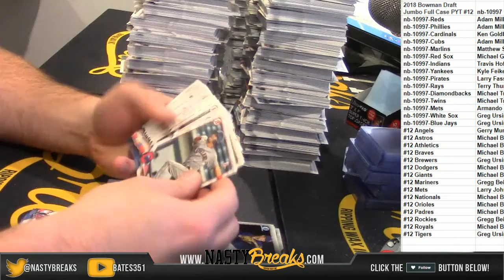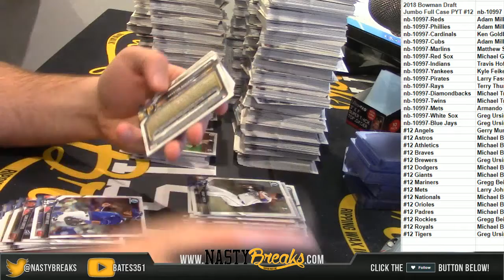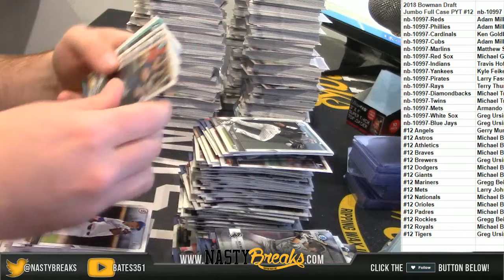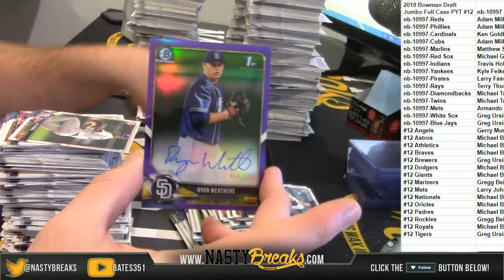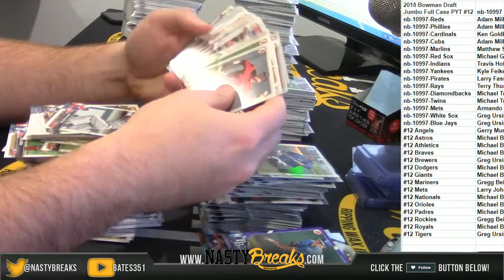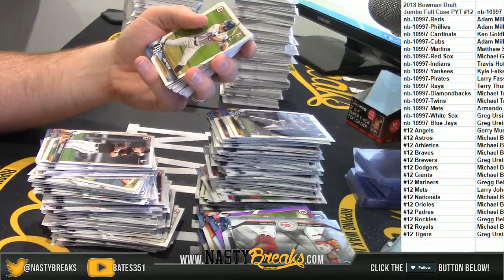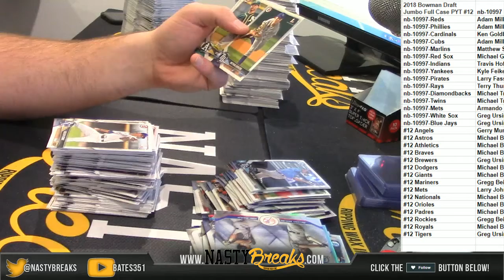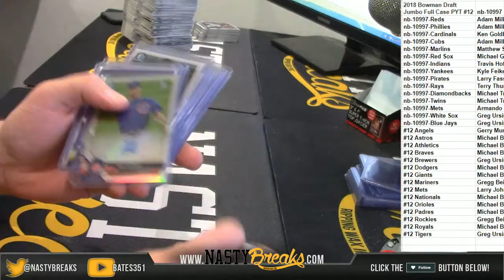12 14 18 2018 Bowman Draft Jumbo Full Case PYT #12